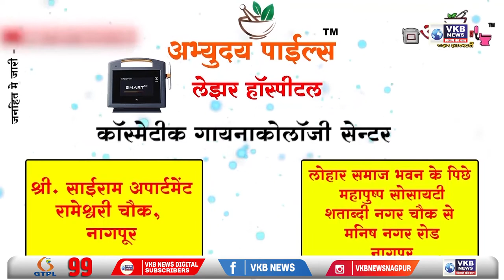नागपुर - झंडा दिवस के अवसर पर जेल सभा कार्यक्रम का आयोजन